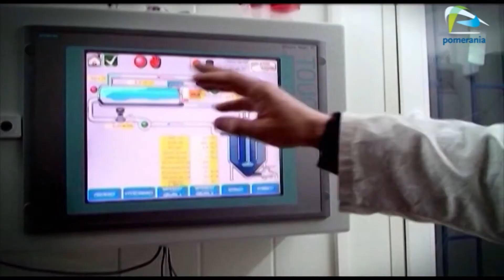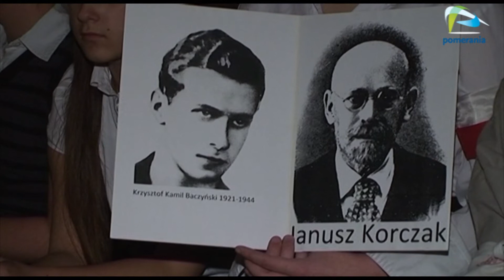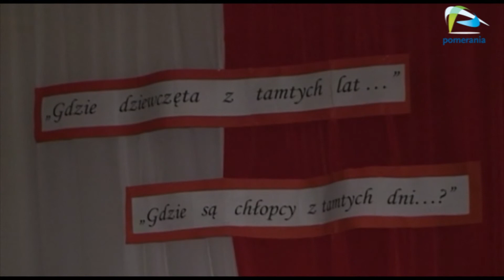Dzieje się w Szczecinie - Wieczornica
Odcinek to krótka relacja z wydarzenia zwanego "Wieczornicą", które odbyło się w Szkole Podstawowej nr 14. Uczniowie przygotowali szereg przedstawień z okazji Święta Niepodległości.